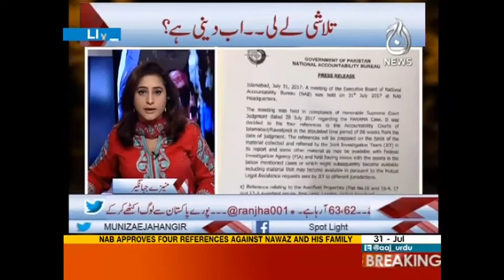Spot Light (Article 62, 63 Kitna Qanoni) - 31 July 2017 | Aaj News